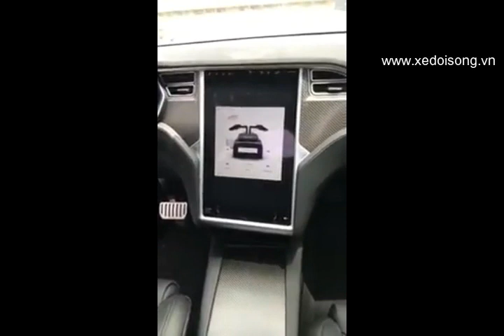Khui thùng Tesla Model X P100D đầu tiên về Việt Nam